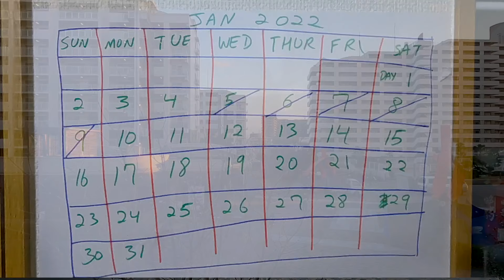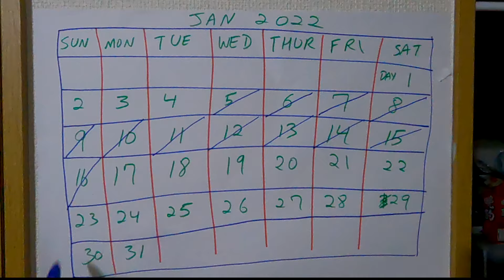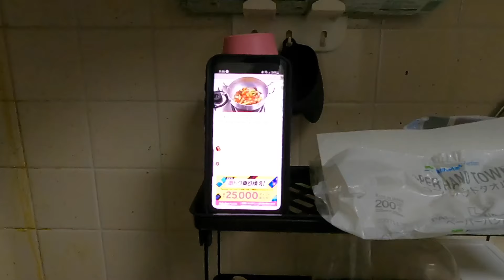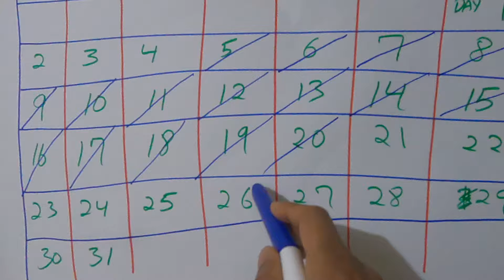Corona Ho Gaya Yaar II INDIAN IN JAPAN II Rom Rom Ji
Thanks.